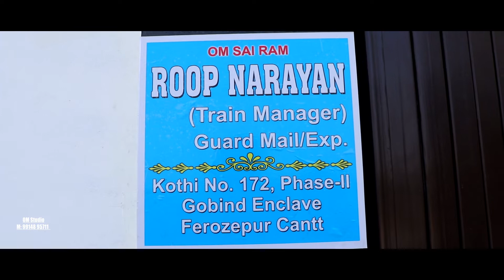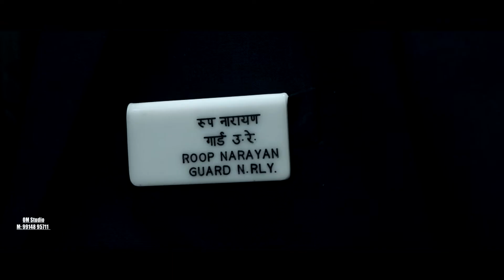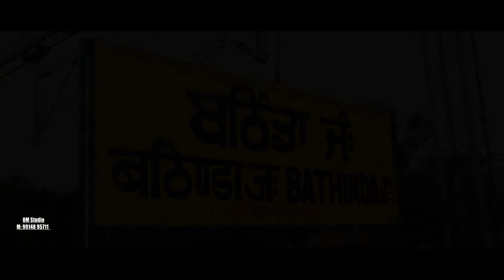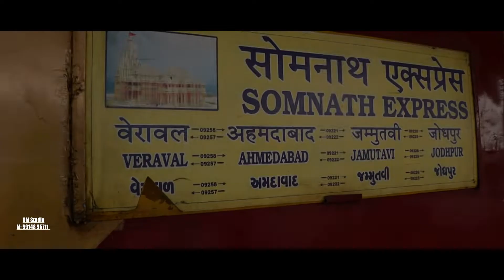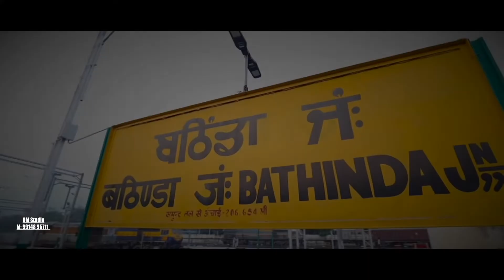Retirement Ceremony Of Sh. Roop Narayan ( Train Manager )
Here is the  retirement ceremony highlight Of Sh. Roop Narayan ( Guard/ Train Manager )... One Of Our Satisfied Client . Wishing you the best retirement ever! Enjoy the new chapter of your life and enjoy being your own boss. From Om Studio's/ FZR, M- 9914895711 ( Make Ur Memories Alive By Choosing Us ) Thanks